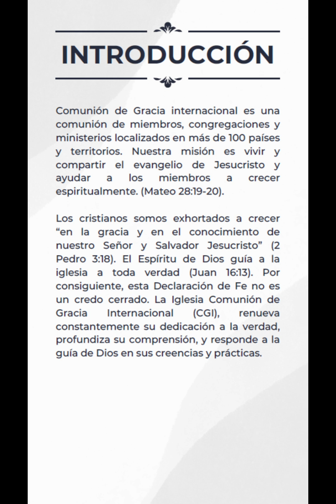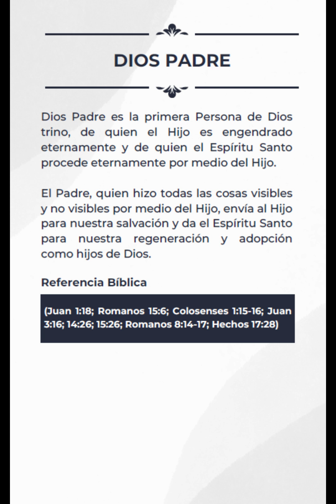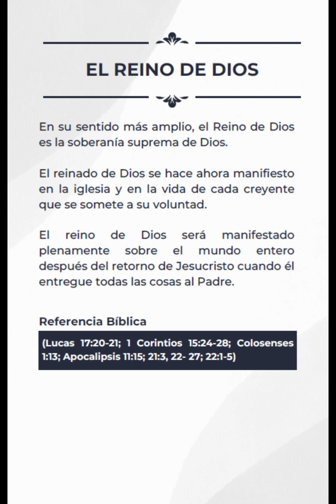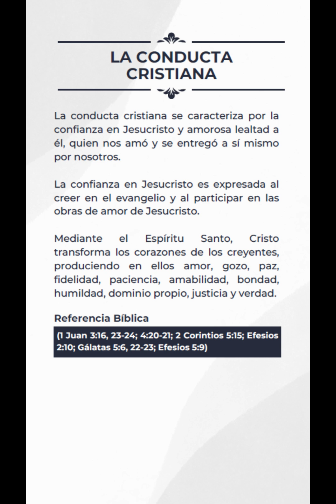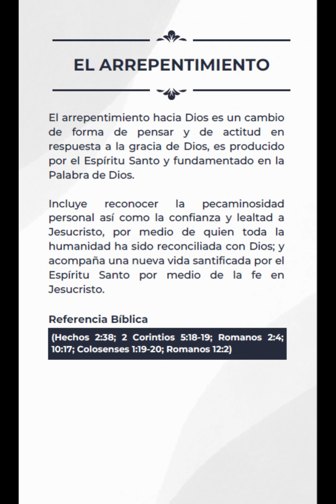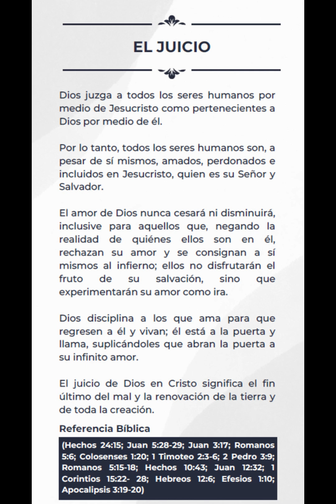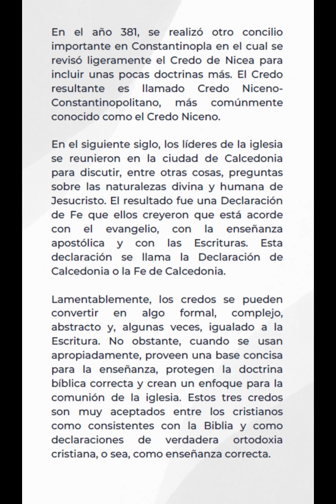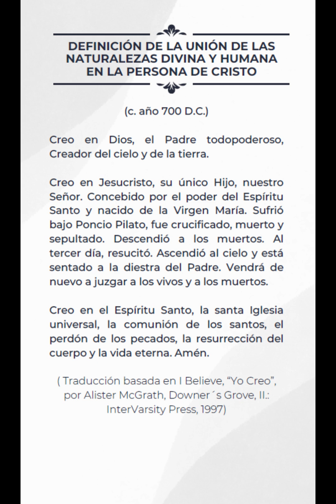Declaración de Fe de Comunión de Gracia Internacional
La "Declaración de Fe de Comunión de Gracia Internacional" expone las creencias fundamentales de una comunidad cristiana presente en más de 100 países, comprometida con la misión de vivir y compartir el evangelio de Jesucristo. Esta declaración abarca principios esenciales de la fe cristiana, como la doctrina de la Trinidad, la obra salvadora de Jesús, el papel transformador del Espíritu Santo y la autoridad de las Sagradas Escrituras. A lo largo del documento, se reafirma el compromiso de esta comunidad con la verdad bíblica y su constante renovación en la fe, buscando siempre la guía divina en sus creencias y prácticas.